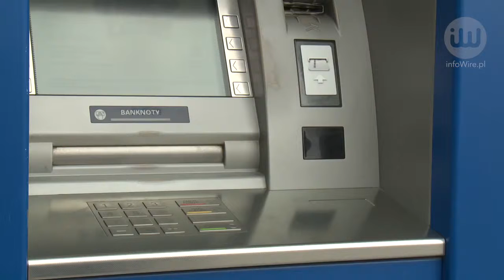Kredyt dostępny przez telefon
infoWire.pl udostępnia bezpłatnie materiały dla mediów w jakości TV. Zmontowane nagranie oraz pełna wypowiedź eksperta w formie setki do pobrania tutaj

Telefon komórkowy nie służy już tylko do komunikacji. Od niedawna istnieje możliwość zaciągnięcia przez niego kredytu w banku. To nowość w świecie finansów.

Pełna wypowiedź eksperta:
– Marcin Mikołajczyk, menedżer ds. kredytów z Banku SMART, o możliwości zaciągnięcia kredytu przez telefon komórkowy, o tym, na czym polega usługa, jak wysoki kredyt można uzyskać, czy jest to bezpieczna forma transakcji oraz jak sprawdzana jest wypłacalność / wierzytelność klienta.